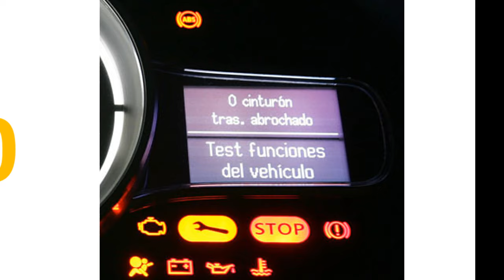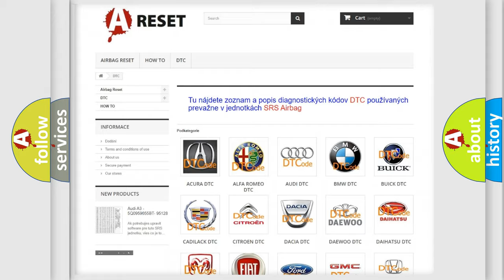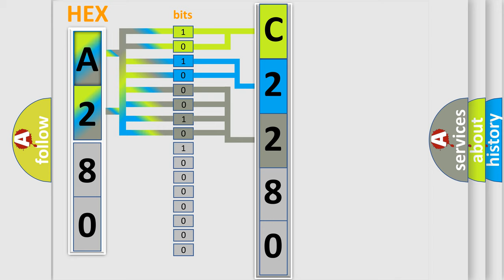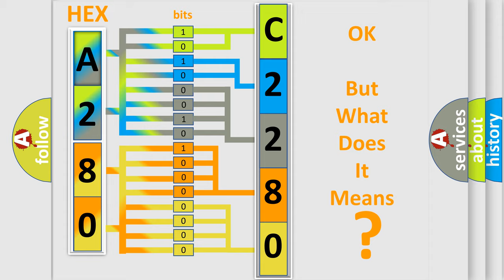DTC Fiat C2280-92 Short Explanation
Contents:
0:21 Basic DTC analysis according to OBD2 protocol standard.
1:48 Insight into programming
2:58 A diagnostically understandable description of the Diagnostic Trouble Code
3:05 Basic error definition

Make:
FIAT
Code:
C2280-92
Definition:
Eda Current - Performance Or Incorrect Operation
Failure Type: